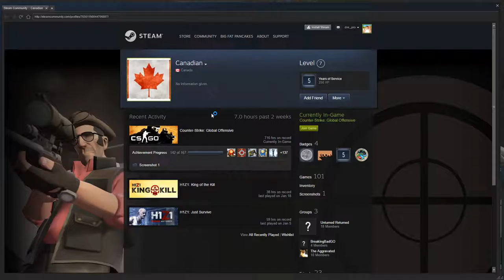Its been a while